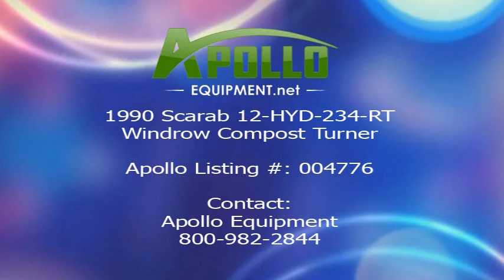1990 Scarab 12-HYD-234-RT Windrow Compost Turner - Apollo Listing # 004776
Apollo Equipment has a great selection of Tub Grinders, Horizontal Grinders, Tree Chippers, Brush Chippers, Screeners, Bark Blowers/Trucks, Mulchers, Compost Turners, Logging Equipment, Dozers, and more!